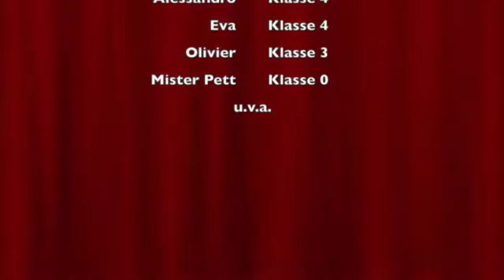Radio SGU Sendung 52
Heute blicken wir mit Interviews auf unser Fest der Musik zurück! Moderiert wird die Sendung von Sulim, Mika, Alessandro und Eva. Viel Vergnügen beim Zuhören :)